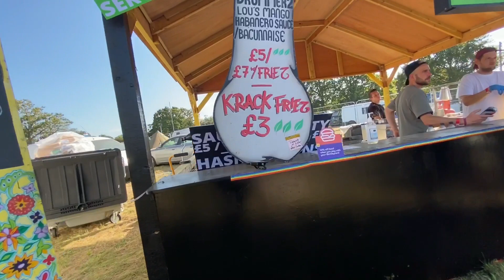Isle of Wight Festival 2021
Good times at Isle of Wight festival 2021. It was a great atmosphere and quite different from other music festivals,